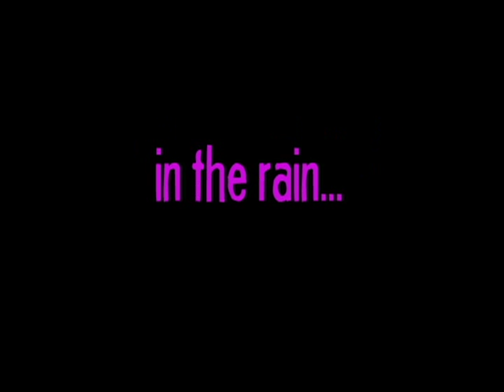Golden Delight at Durham BOTB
Golden Delight at Durham Battle of the Bands. A&T was guest college performance...in a lot of rain!